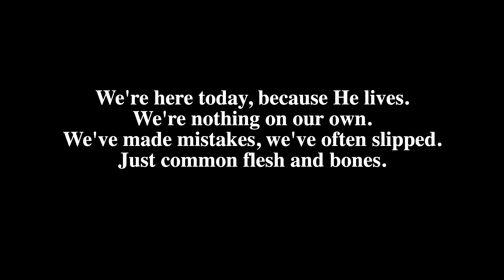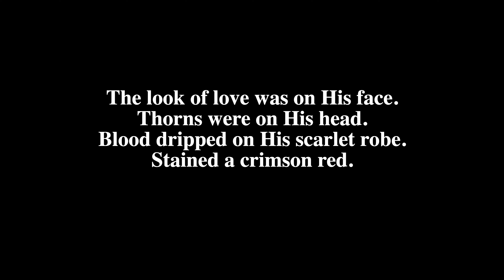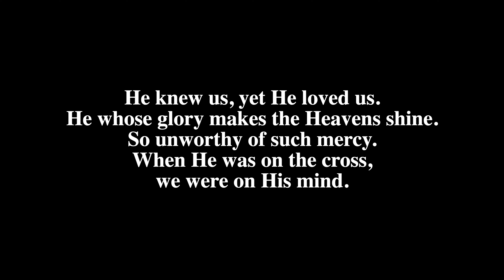GRACE CHURCH DIRECTORS REPORT 2.0 (2022)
I am not sure if you are familiar with the story of Stephen. Not me. The biblical character whom I am named after. There’s a few things about this story which stick out to me. One that the Christian’s at that time realized that the distribution of food to the least of these mattered. In fact it mattered so much it could not be neglected. I am very thankful our district believes in 2023 that this is still true. I am thankful our local churches believe this to be true. And that our neighbours recognize this to be true. The second thing is that in the story the Christians selected seven people to embark on this mission. It wasn’t just Stephen. Spoiler alert but The Sharing Place cant work either with just Stephen. Finally the word of God spread and people became obedient to the faith.

The last year has been a lot of crossing those t’s and dotting those i’s. We have done a plan to protect training to ensure vulnerable people are welcomed into our safe place. We have registered with the police to do background checks on our volunteers in order to make sure we are indeed safe. We have followed up with people who have signed up to volunteer. We have done a volunteer orientation night. We have all become bylaw experts reviewing the old bylaws in preparation of new bylaws.

Last Annual General Meeting I said we had the building blocks… let us build. Sometimes to build you almost have to pour a new foundation.  To my board members thank you. Thank you for not giving up. Thank you for paying attention to the details. Thank you for recognizing these things mattered. Thank you for stretching yourself to include quite a few extra meetings into your busy schedule. It was gruelling, like a race, but we are better off for it.

Recently we had a long time volunteer at The Sharing Place pass away. Dalton was a single man who found value in sharing his life and time with us. He was like family. What do you do for family? You remember them. We started to plan a memorial. When I finally made the announcement, one of our volunteers who has their own family sheepishly shared with me how they felt they had to come because once they went to a single persons funeral and no-one showed up. She could not imagine no one being there to say goodbye to our friendly volunteer. Confidently I assured her “There will be people. Here we are family!”

On the day of the memorial, one by one we filled the pews. We met as strangers, grew in faith and somehow became family. All of this because we needed a place to share food. But in the end we shared more. We shared life. We shared our hopes. We shared our failures. We shared our hearts. and we were not alone because we are not alone. Thank you for sharing with us week after week. Thank you for journeying with us.

There is much to be happy about this year. We decided a food bank should have a larger kitchen. Let’s budget for that. One of our board members sent me a grant application. I filled it out. God did the rest. In preparation of the new kitchen we started to move things around and change long forgotten rooms back to offices. When doing the work involved for the new office everyone was very excited for me to have a new quiet place to work. Adamantly I kept saying I don’t actually need an office. I need less paper and a lap top. Well who then are we building an office for? Someone. I don’t know who. I don’t need to know. God knows. This week I got an email from Georgian College followed up by a phone call. “Would you like a coop student?” “Yes. Yes I do. In fact I’ve been making an office for them.” By visiting supporting churches I was able to bump into Margorie Osborne who helped start The Sharing Place. She then was able to share with our board how the Sharing Place started. A compelling story which I have a video of if anyone is interested. Finally, we have successfully opened up for indoor breakfasts and dinners. Things are going great.

Dalton was a marathon runner. His absolute favourite marathon was the Boston marathon. I’ve never watched the Boston marathon. I’ve never been to the Boston marathon. Yet I feel I could paint a picture of it by all the times I had heard Dalton describe it. Mile 20 and 21 is infamously known as heartbreak hill. It is the last big elevation of the race and because where it lies, so late in the race, it knocks out plenty of competition. At a race there are plenty of people on the side lines. They are cheering the racers on. You can do it! It is worth it. You are almost there. Today I think about us as we The Sharing Place run the race. There are plenty of people cheering for us. Local businesses which support us. Neighbouring schools which do food drives for us. Gardeners who grow vegetables for us. Prayer partners praying for us. The girl guides  and scouts who make cookies for us. I am a man of faith so I believe a God who looks out for us.

Thank you! However, maybe just maybe, you can step out and join us. Start the race. It isn’t too late.